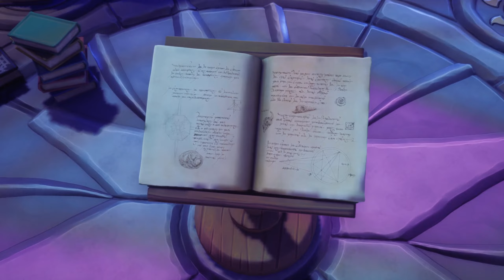Mage Hideout Nighttime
The Mage Hideout environment is built in Unreal Engine using for the most part modular assets and tileable textures.
I developed this environment to see how far I could push modularity in term of modeling, texturing and materials.
The environment is inspired by Eichenwalde Overwatch map, with some influence from World of Warcraft as well (mostly for the props).
The cinematic has been entirely done with Unreal Engine Sequencer and filmed with Nvidia Shadowplay.